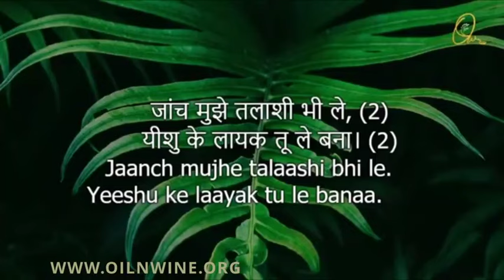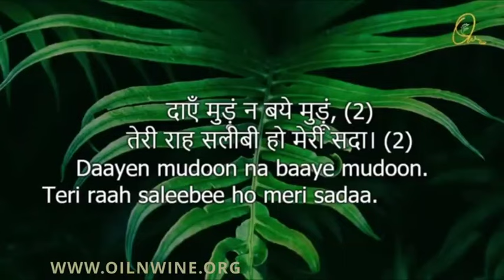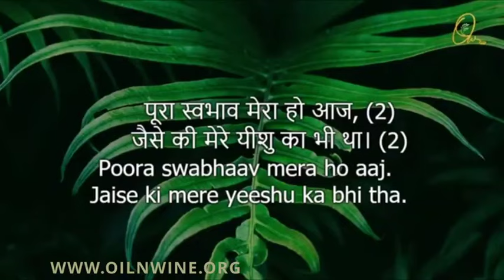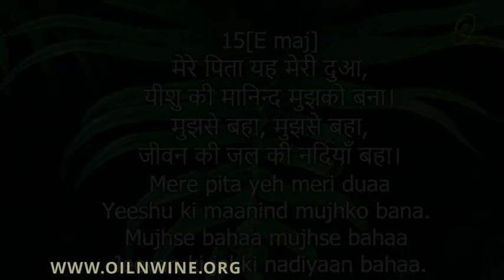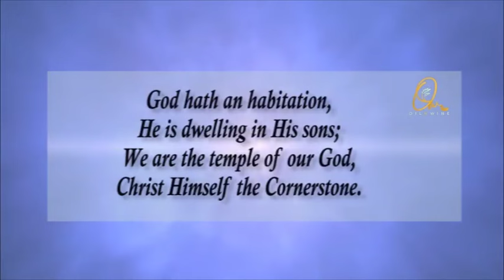A Morning Devotion - Dec 20